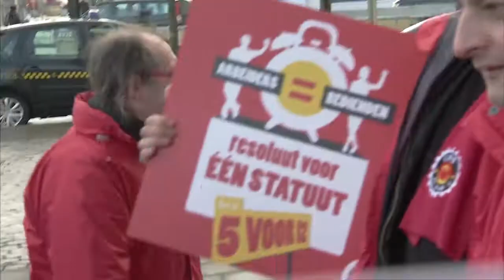Resoluut voor 1 statuut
Op 28 januari verzamelden een 100-tal militanten van het ABVV-Metaal aan het kabinet van Minister Monica De Coninck om te ijveren voor 1 gelijk statuut voor arbeiders en bedienden. Tijdens deze symbolische actie werd er een grote wekker overhandigd aan de Minister om aan te tonen dat het 5 voor 12 is. ABVV-Metaal wil dat er NU werk gemaakt wordt van het eenheidsstatuut.